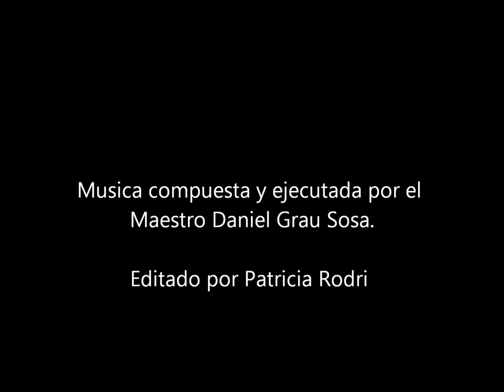Romance de Otoño 2011